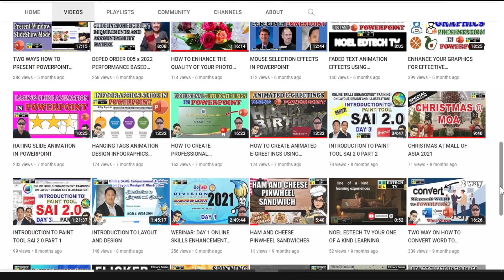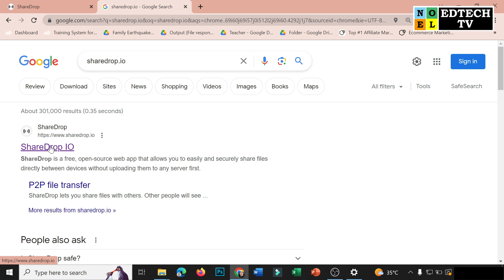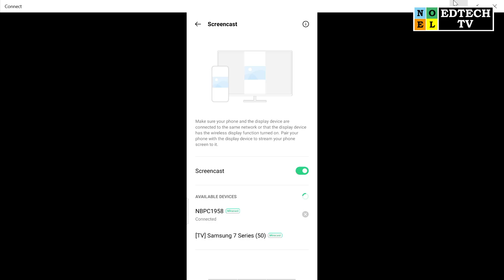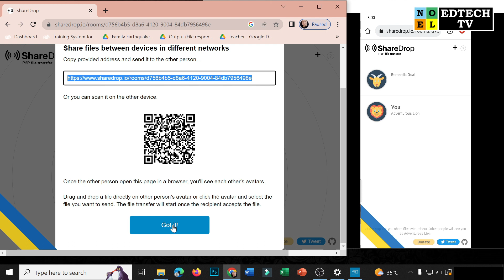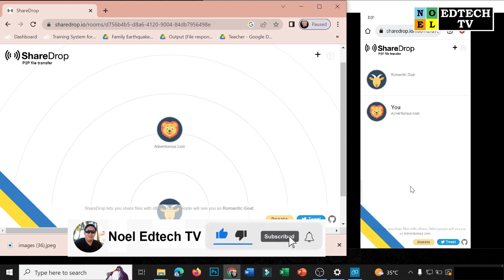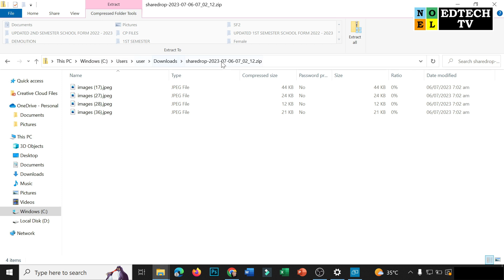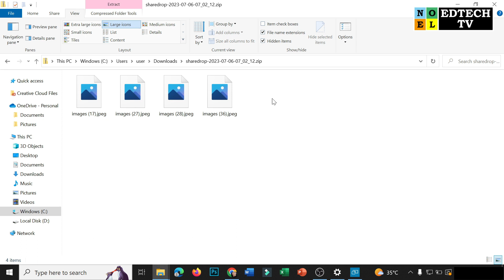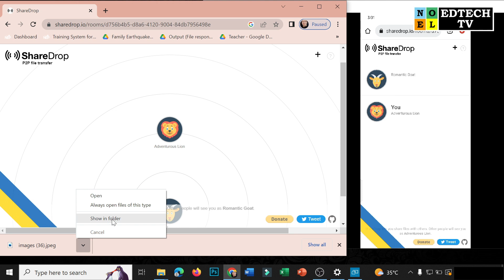EASIEST WAY TO TRANSFER FILES FROM PHONE TO PC!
In this video I'll share to you the EASIEST WAY TO TRANSFER FILES FROM PHONE TO PC!.

HELP YOU PLEASE SHARE to others to help them too. Thank you and God Bless You All. Stay Safe. ❤️